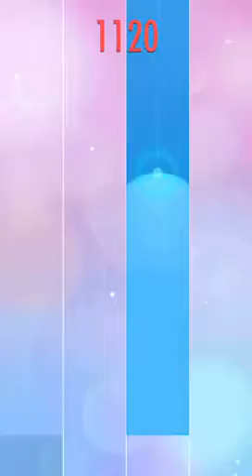Dolls and bear dancing piano tiles 2